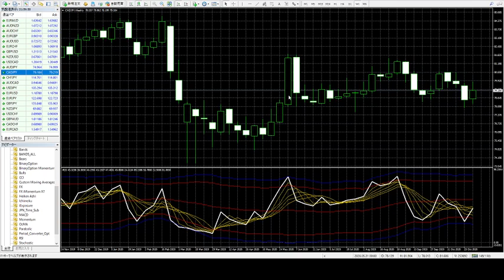バイナリーオプションスペシャリストです、無料配分のインジケータだけで簡単に稼げます、チャンネル登録して利用ください。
１９歳で日本将棋連盟厚木支部（県中央新聞主催）にて厚木市将棋名人を受賞し大きく新聞にのる。